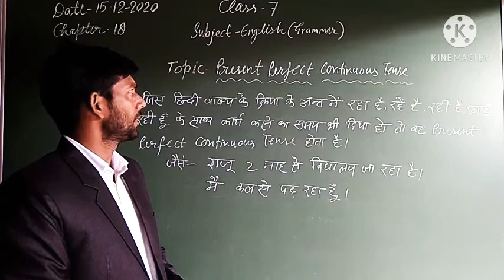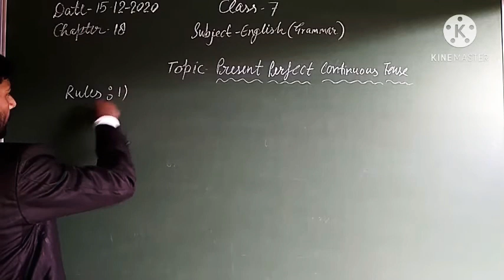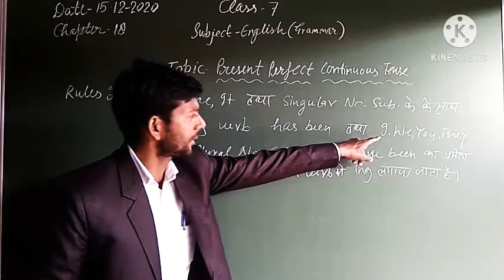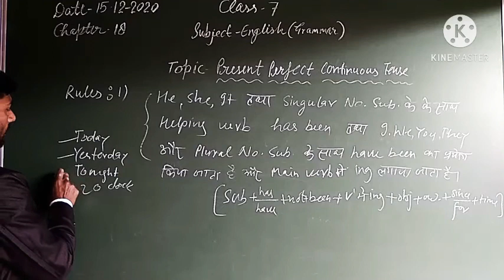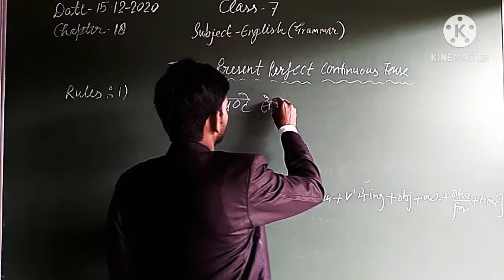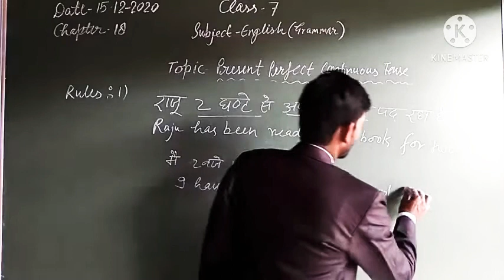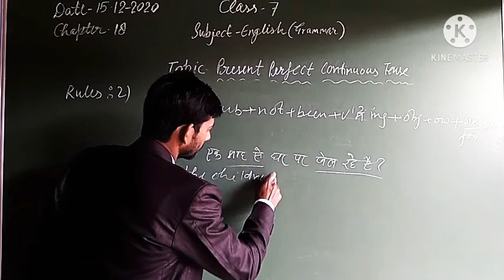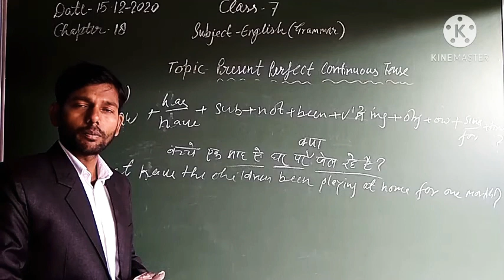Class-7, Subject-English (Grammar), Chapter-18,